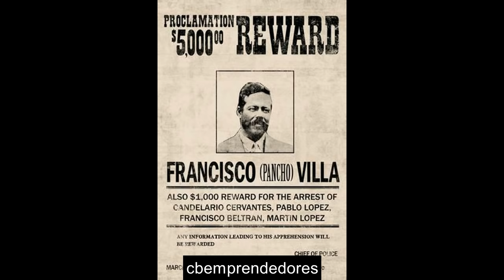📓 Pancho Villa - Los pasajes de la historia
José Doroteo Arango Arámbula (San Juan del Río, Durango, México; 5 de junio (o probablemente el 5 de julio) de 1878 - Hidalgo del Parral, Chihuahua, México; 20 de julio de 1923),​ más conocido por su seudónimo Francisco Villa o el hipocorístico de este, Pancho Villa, fue uno de los jefes de la Revolución mexicana,​ cuya actuación militar fue decisiva para la derrota del régimen del entonces presidente Victoriano Huerta.5​ Originario del estado de Durango​ (se desconoce si era de Río Grande​ o de San Juan del Río), nació el 5 de junio de 18781​ y murió asesinado en una emboscada en Hidalgo del Parral (Chihuahua) el 20 de julio de 1923.2​ Durante la revolución fue conocido como El Centauro del Norte